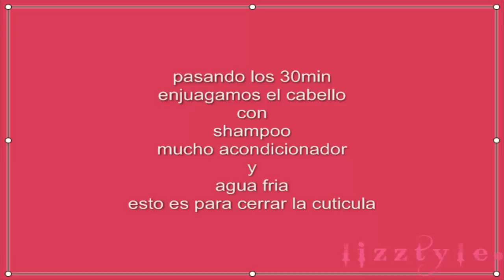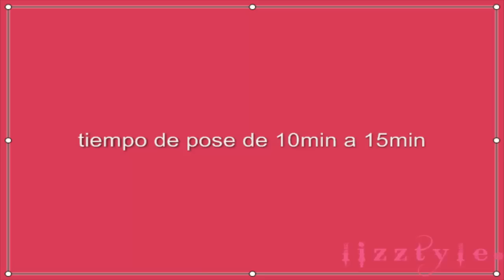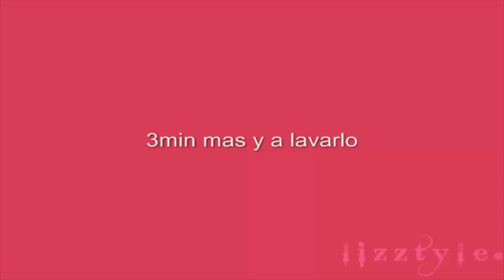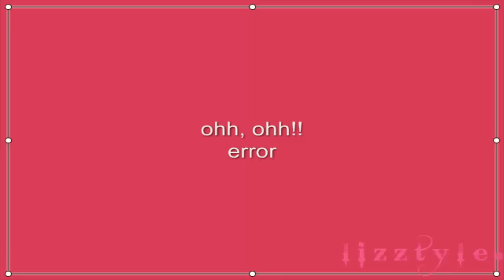Decoloracion de Mechon o mecha para (matizar o tinte fantasia) p.2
Se muestra el resultado final al momento de matizar y quitar el color no deseado o de ponerle un tono fantasia.

Materiales
Decolorante
Peroxido 20v o 30v
Peroxido 10v
Tintes
Guantes
Bowl
Brocha
Papel aluminio
Pinzas
Peine
Cepillo
Toalla
Secadora